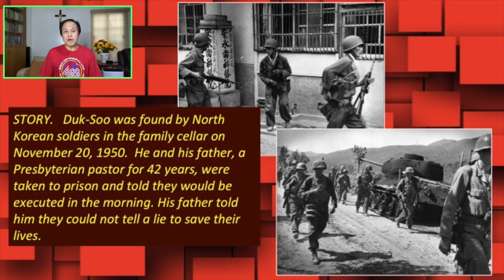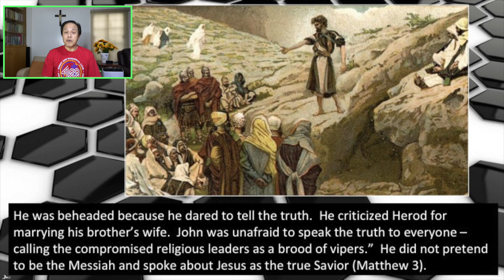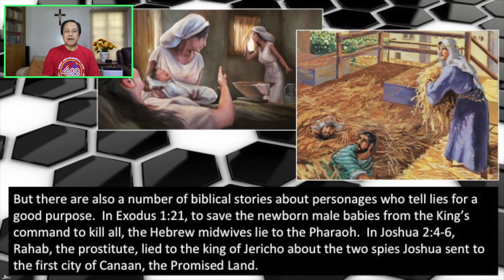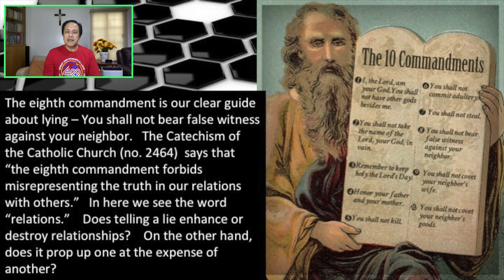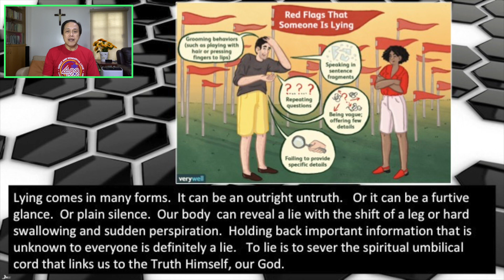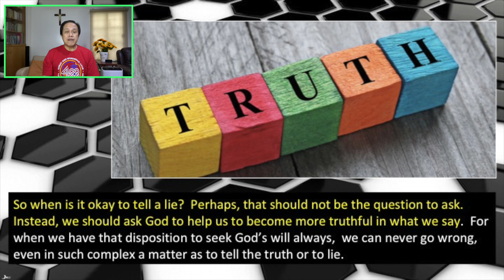23 September 2021 - ONLY BY GRACE REFLECTIONS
TOPIC: IS IT OKAY TO TELL A LIE?

First Reading: Haggai 1:1-8
Responsorial Psalm: Psalms 149:1B-2, 3-4, 5-6A AND 9B

In today’s gospel reading, Herod the Tetrach is curious about Jesus whom he thought was John the Baptist reincarnated. John was beheaded by Herod the Tetrarch ⏤ son of Herod the Great ⏤ who pursued Jesus when the latter was still a baby.

John’s beheading was narrated in detail in the gospels of Mark and Matthew but is mentioned in passing in Luke.

He was beheaded because he dared to tell the truth.  He criticized Herod for marrying his brother’s wife. John was unafraid to speak the truth to everyone ⏤ calling the compromised religious leaders as a brood of vipers.” He did not pretend to be the Messiah and spoke about Jesus as the true Savior (Matthew 3).

We reflect today on the subject of lying, admittedly, a very tricky and complex issue.

[NOTE: All the regular reflections are between 3-7 minutes long, enough time for us to ponder what God's message is for us individually and to pray that we may live them out in our lives. and Bong Arjonillo’s Facebook page and on You Tube.  Just type ONLY BY GRACE REFLECTIONS]